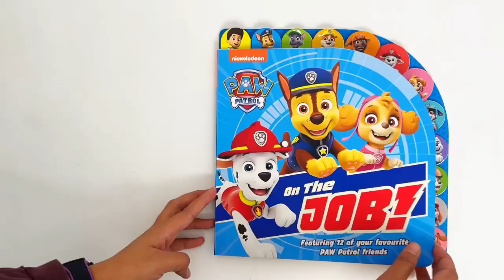9780655234531 Paw Patrol Tabbed Board Book On The Job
Join the adventure with the Paw Patrol On The Job illustrated board book! This engaging hardcover book is perfect for young fans of the popular TV show Paw Patrol, offering a delightful exploration of the beloved pups and their impressive tools and gadgets. With bright and colorful illustrations, this book provides an exciting look at which pup has the coolest tools and which vehicle boasts the best gadgets. Dive into the world of Paw Patrol and discover who is ON THE JOB!

Product details :

Format: Board Book I 12 Pages
Language: English
Publisher: Lake Press
Country of Publication: AU
Dimensions (cm): 25.5 x 25.
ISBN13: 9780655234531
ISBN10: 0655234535